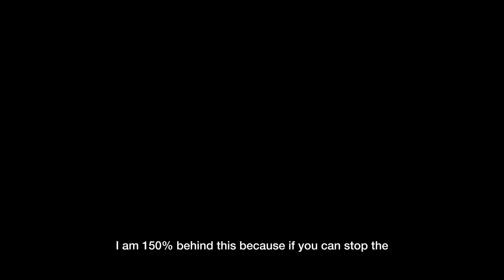Ruthie Henshall, Kids Inspire Patron, tells us her 'why' to support Children's Mental Health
Ruthie Henshall has been a Patron of Kids Inspire, a children's mental health charity, since 2015. In this film, she tells us why it has 150% of her support.